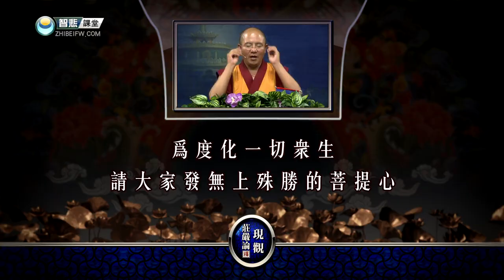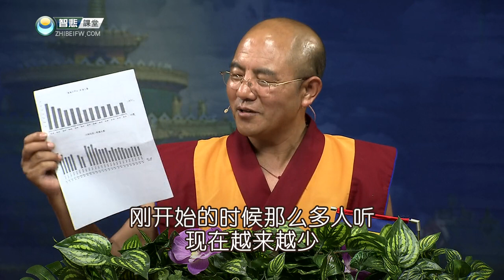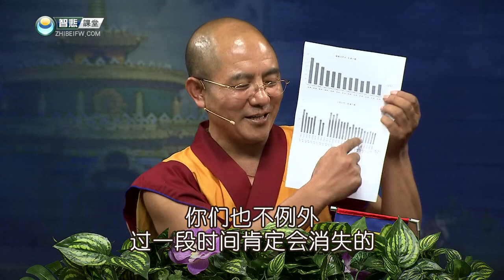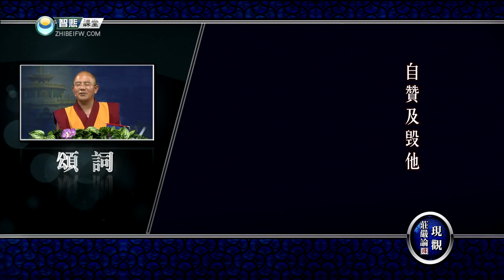现观庄严论释 14